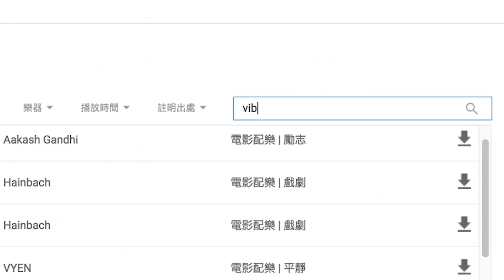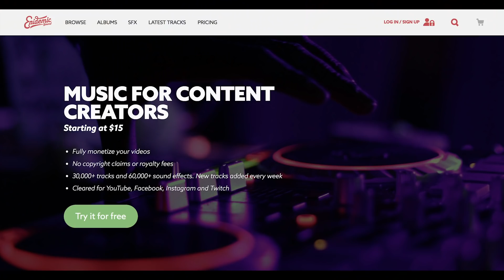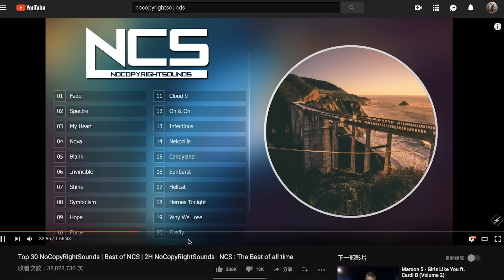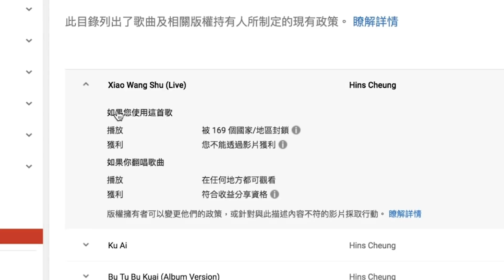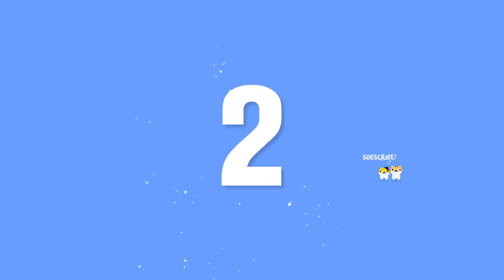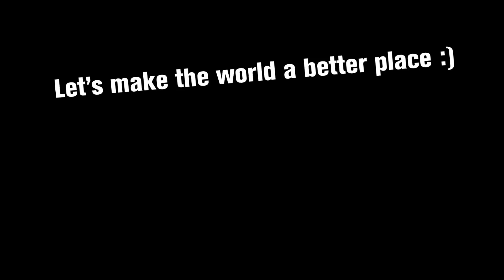7個YouTube配樂心得｜在哪找免費音樂？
Sorry about the light flickering! 抱歉有燈光閃爍的情況！